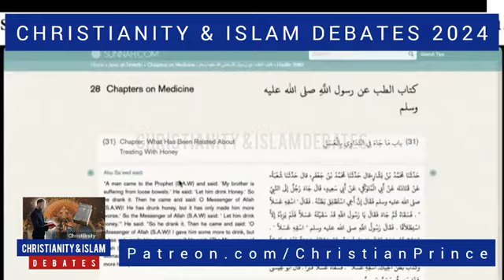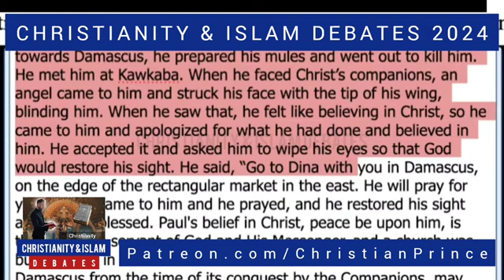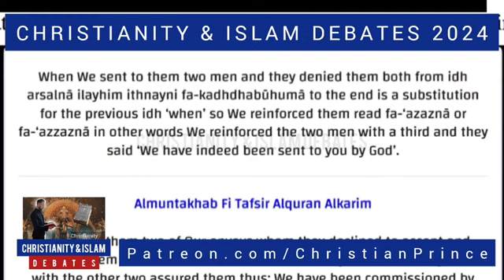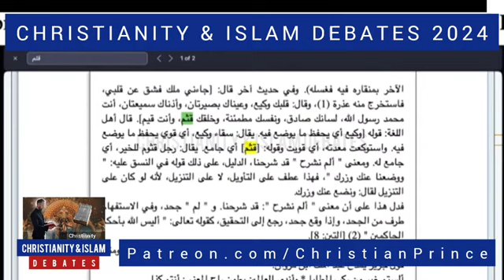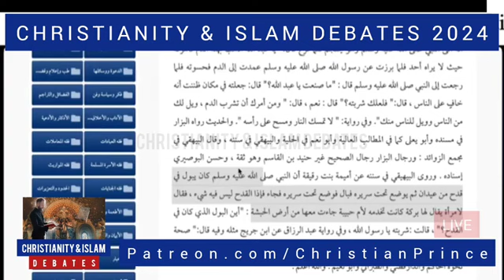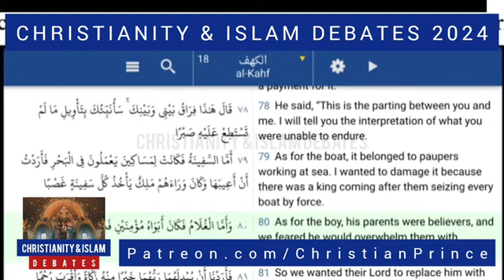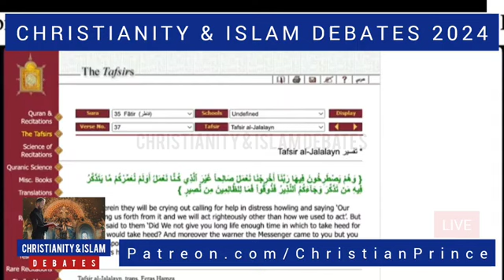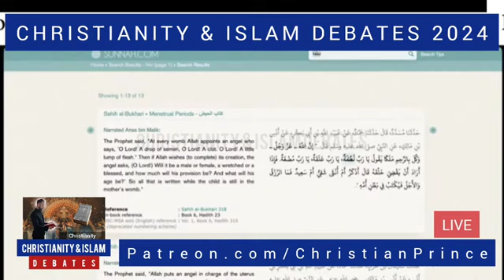July 2024 islam vs Christianity✝️ Christian Prince destroy 3 Muslims in a debate. they failed so bad